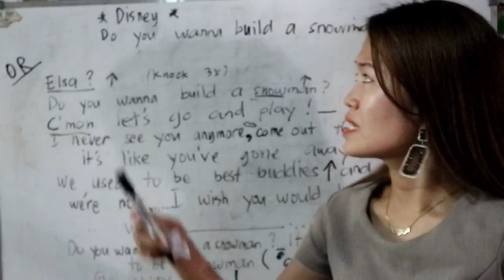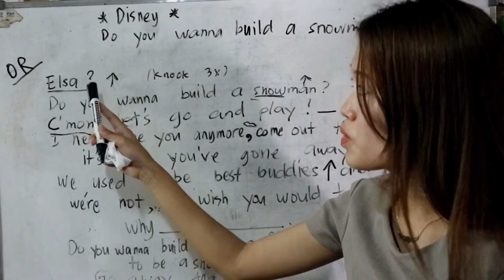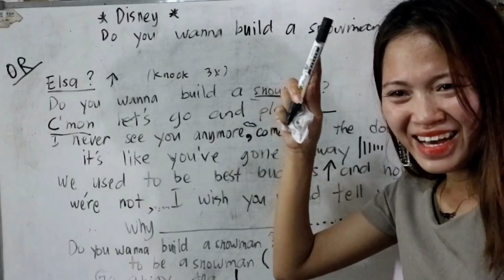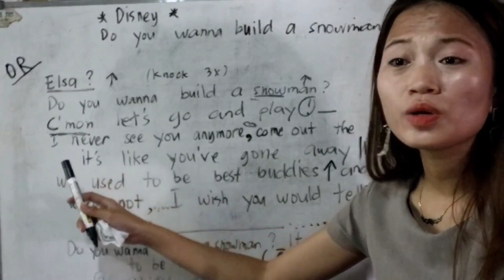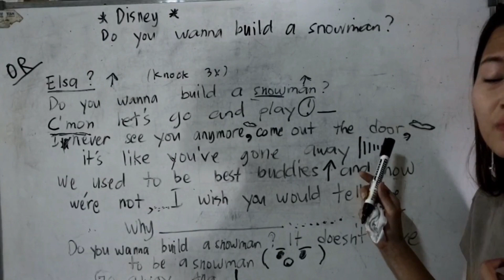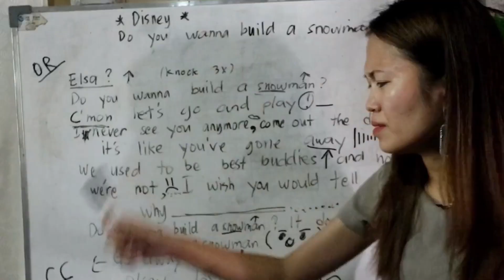DO YOU WANNA BUILD A SNOWMAN? | MATATAWA KA SA VOICE LESSON NA ITO 😂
Nagpaturo kami ng voice lesson kay Mam Dan Vibes sa kantang Do You Wanna Build A Snowman. Naging comedy ang voice pesson na ito at sa bandang huli parang wala naman kami natutunan kay mam 😅.